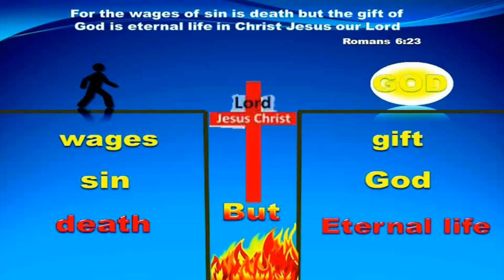Dar łaski Bożej